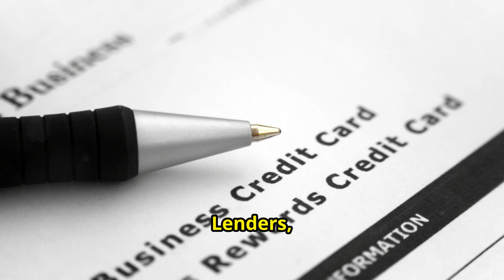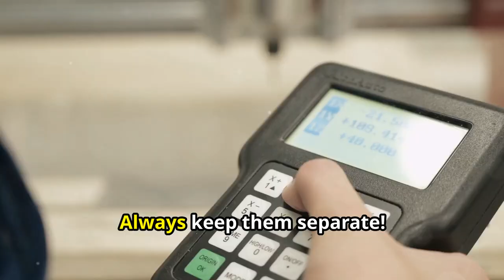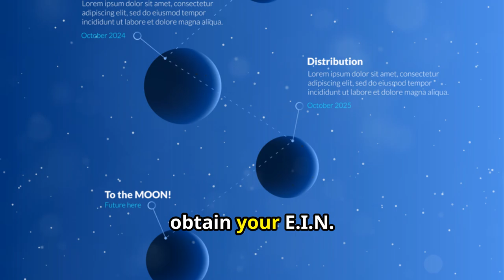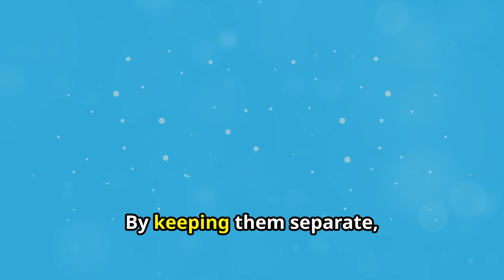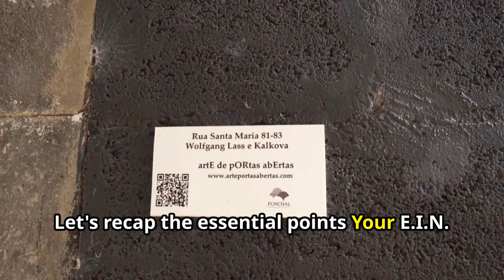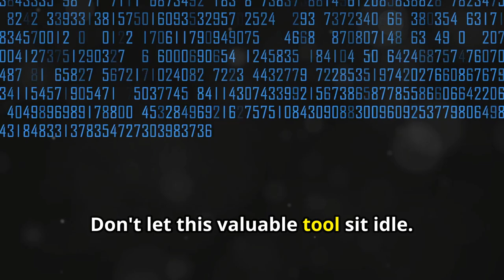How to Change Your Finances Using EIN Only!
OUTLINE:

00:00:00 The Power of EIN in Business Credit
00:00:51 Understanding the EIN Advantage
00:01:41 Common Hurdles in Building Business Credit
00:02:24 Your Step-by-Step Guide to Leveraging EIN for Business Credit
00:03:15 Personal vs. Business Credit
00:03:56 Benefits of Strong Business Credit
00:04:44 Your EIN, Your Business Credit Booster
00:05:19 Ready to Unlock Your Business Potential?